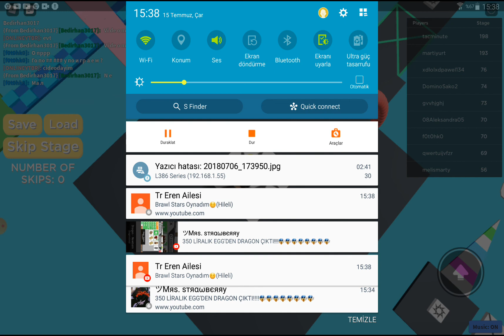Kuzenimiz Zeynep'le Parkur Oynadık (ROBLOX OBBY PARKUR)